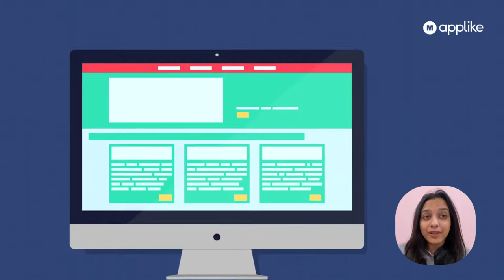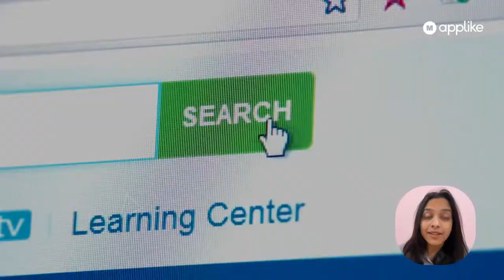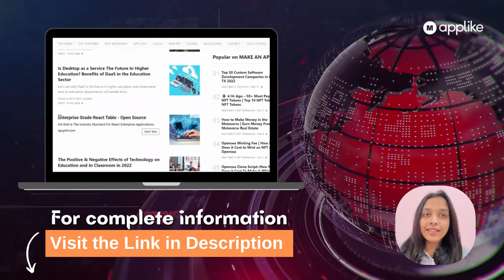50+ Simple Mobile App Ideas to Earn Money | Mobile App Ideas to Make Money for iOS & Android in 2022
Best App Ideas That Will Help You Make Massive Money in 2022